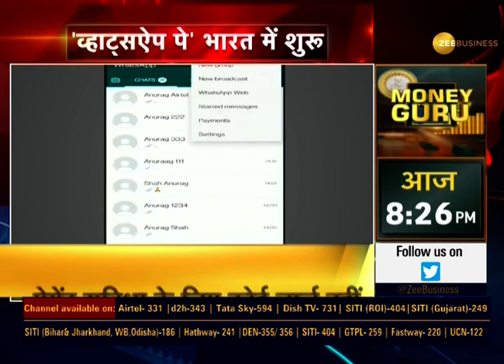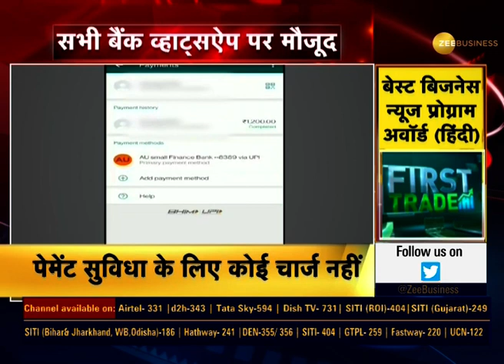WhatsApp Payment भारत मैं शुरू | कैसे करे WhatsApp Pay का इस्तेमाल? | Zee Business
WhatsApp Pay goes live in India. कैसे करे WhatsApp Pay का इस्तेमाल? Watch the video to know more.